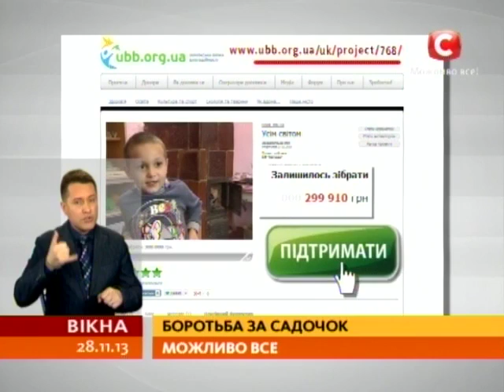На Закарпатье люди всем селом борются за цивилизованный детсад - Вікна-новини - 28.11.2013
Всем селом они болеют за студентов на Майданах, потому что сейчас как никогда знают, что такое борьба. У них - своя революция. На Закарпатье в небольшом селе Мирча, власть решила закрыть детский садик, потому что он разваливался на глазах. Куда деть детей не сказали. Люди решили не полагаться на чиновников и вместе с новым масштабным проектом телеканала СТБ начали реконструкцию здания самостоятельно.